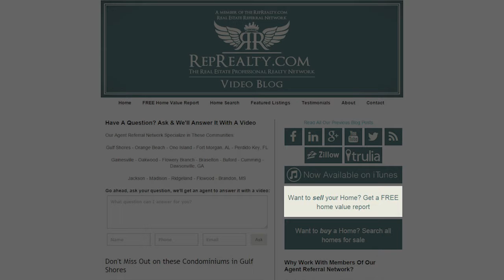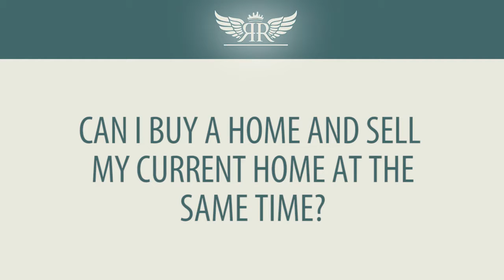Orange Beach Real Estate Agent: Home buying: a step-by-step guide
Buying a home can be a long and difficult process, but it doesn’t need to be. Half the battle is going in knowing what to expect. For instance, we highly recommend that you start getting pre-approved soon if you plan on buying anytime in the near future. This alone will take a lot of the stress out of the purchasing process. To find out other strategies to make buying a breeze, watch this short video.

Buying a Home? Search ALL Homes For Sale

Selling Your Home?

Cal Carter
Founder of The RepRealty.com Agent Referral Network
Owner of The GulfShoresLife.com Team
Keller Williams Alabama Gulf Coast
Fairhope, AL and Orange Beach, AL
GulfShoresLife.com